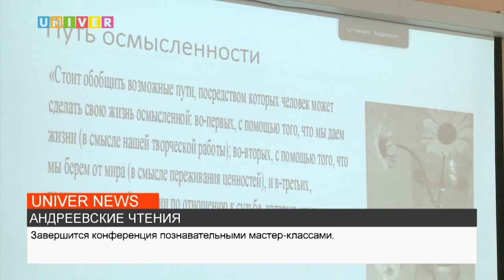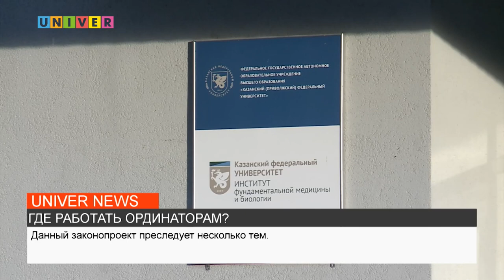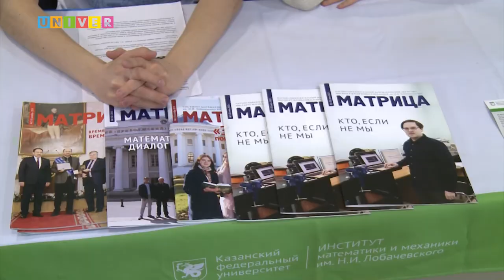НОВОСТИ КФУ от 23.03.2023